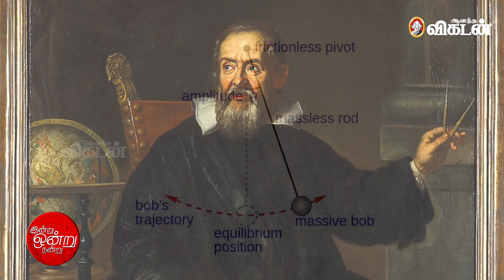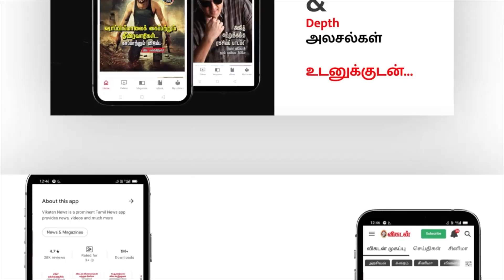Galileo Galilei | வானியல் ஆராய்ச்சிக்காக சிறையில் அடைக்கப்பட்ட விஞ்ஞானி | Indru Ondru nandru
Galileo di Vincenzo Bonaiuti de' Galilei, commonly referred to as Galileo, was an astronomer, physicist and engineer, sometimes described as a polymath, from Pisa, in modern-day Italy. Galileo has been called the "father" of observational astronomy, modern physics, the scientific method,and modern science.
Galileo studied speed and velocity, gravity and free fall, the principle of relativity, inertia, projectile motion and also worked in applied science and technology, describing the properties of pendulums and "hydrostatic balances". He invented the thermoscope and various military compasses, and used the telescope for scientific observations of celestial objects. His contributions to observational astronomy include telescopic confirmation of the phases of Venus, observation of the four largest satellites of Jupiter, observation of Saturn's rings, and analysis of sunspots.
Galileo's championing of Copernican heliocentrism (Earth rotating daily and revolving around the sun) was met with opposition from within the Catholic Church and from some astronomers. The matter was investigated by the Roman Inquisition in 1615, which concluded that heliocentrism was foolish, absurd, and heretical since it contradicted Holy Scripture.

CREDITS